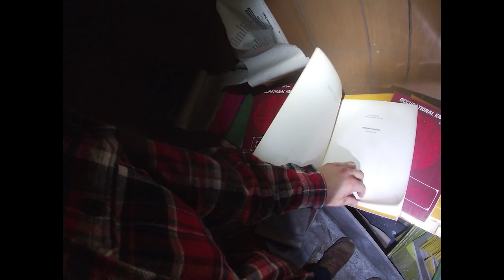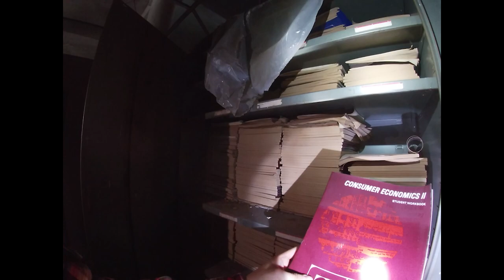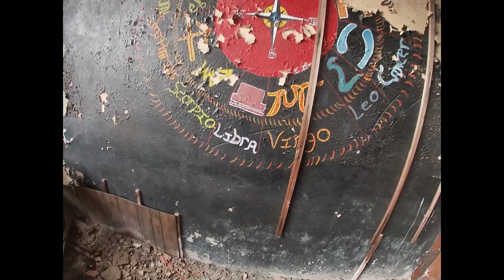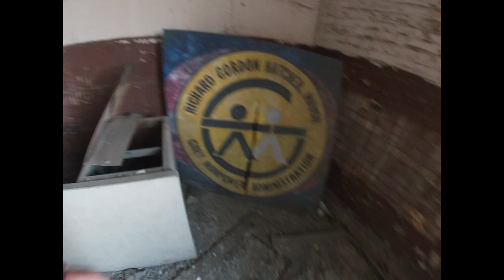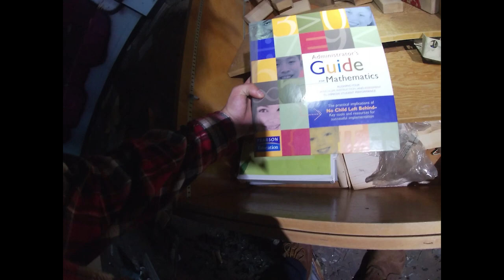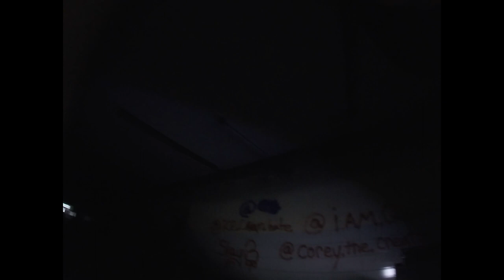The Gary Gallery Ep1 - Abandoned government building and Horace S. Norton elementary school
Watch us explore the abandoned city of Gary, Indiana